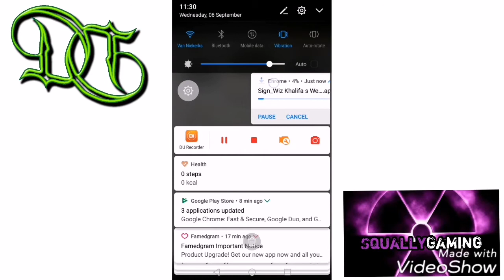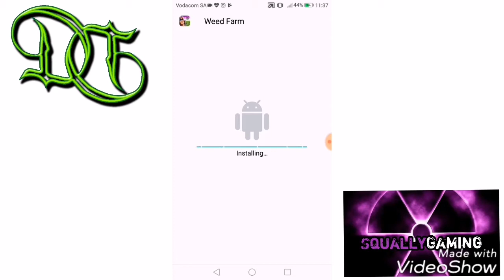Wiz Khaifas weed farm! Unlimited money hack and glitch! Working glitch September 2017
Wiz Khaifas weed farm! Unlimited money hack and glitch!